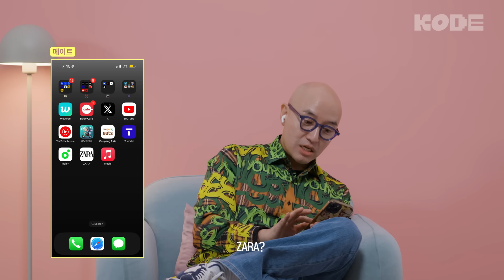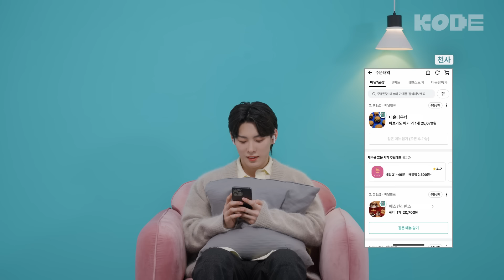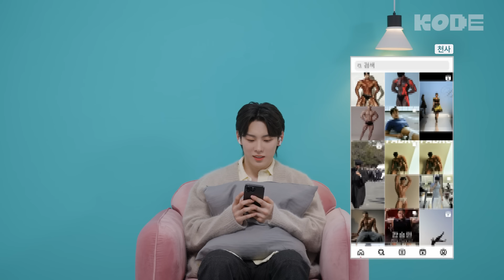데뷔 30년 차 극 외향인 vs 3년 차 극 내향인ㅣ홍석천&더뉴식스 우경준 [셀폰KODE]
오늘 만난 코드메이트를 더 알아가볼 수 있는 시간😉
📌13:30 새로운 'KODE MATCH' 코너에서 만나보세요!

00:37 위험한 형의 이상형 좌표💘
01:25 대문자 E에 실시간으로 기 빨리는 파워 I 샤이보이
03:00 신인 아이돌에게 연애 경험을 물었다..👀
03:58 탑게이 도파민 폭발시킨 경준의 운동 플러팅(?)
05:46 데뷔 3년차와 30년차의 빈부격차ㅋㅋㅋ (feat. 우영미 가방)
06:54 육식파 경준의 충격적인 라면 레시피🫢
08:48 짝사랑 상대와 스킨쉽만 허용 vs 플라토닉 러브👉 당신의 선택은?
09:46 석천이형 취향 저격한 유학파 출신 남돌의 미친 저음
10:58 치명적인 홍석천 인스타 알고리즘 최초 공개🔍
13:05 신상 보석💎 확인한 탑게이 반응👃